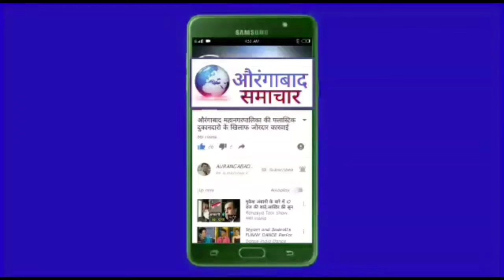औरंगाबाद पूर्व से नामांकन भरते हुए Imtiaz Jaleel का बड़ा खुलासा! हाराने की साजिश पर दिया ये बयान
Welcome to Aurangabad Samachar – your trusted source for the latest news of Aurangabad and Maharashtra. Stay updated with breaking news of Aurangabad, detailed local news of Aurangabad, and all the latest updates from Maharashtra. With over 15 years in the news field, Aurangabad Samachar is the most reliable and accurate source for Aurangabad and Maharashtra news.

स्वागत है औरंगाबाद समाचार में – औरंगाबाद और महाराष्ट्र की लेटेस्ट न्यूज़ के लिए आपका भरोसेमंद स्रोत। औरंगाबाद की ब्रेकिंग न्यूज़, औरंगाबाद की लोकल न्यूज़, और महाराष्ट्र की सभी ताज़ा खबरें सबसे पहले पाएं। 15 वर्षों के अनुभव के साथ, औरंगाबाद समाचार औरंगाबाद और महाराष्ट्र की सबसे सटीक और विश्वसनीय खबरें प्रदान करता है।

औरंगाबाद समाचार के साथ जुड़े रहें औरंगाबाद और महाराष्ट्र की सभी ब्रेकिंग न्यूज़ और अपडेट्स के लिए।